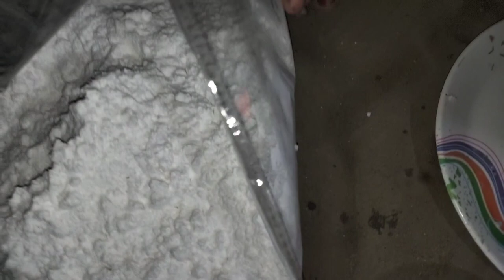Odisha Khira Gaintha Pitha/Gaintha Pitha Recipe in odia/Gaintha Pitha Recipe/Odia Authentic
Odisha Ka Khira Gaintha Pitha/Gaintha Pitha Khiri Recipe/Gaintha Pitha/Odia Authentic
baula gaintha pitha
gaintha pitha recipe in odia
authentic odia food
oriya food recipes
recipe in oriya
odia recipe
recipe in odia
food odisha
rajeeb balasore vlogs
Gaintha pitha recipe
Gaintha pitha recipe by rajeeb balasore vlogs
authentic oriya food
Gaintha pitha recipe by rajeebbalasorevlogs
Gaintha pitha Kheer by rajeebbalasorevlogs
gaintah pitha kheer recipe
gaintha pitha khiri recipe in odiakhira gaintha pitha recipe in odia
village life
cute family
rajeeb balasore vlogs
family vlog
hindi vlog
odia vlog
pitha recipe
pitha recipe in odia
odia authentic food recipe
Gaintha pitha khiri recipe in odia
recipe by rajeebbalasorevlogs
khira Gaintha Pitha in odia
khira Gaintha pitha in hindi
HomeFood
khira gaintha pitha recipe
baula gaintha pitha
kheera gaintha pitha recipe
odisha traditional pitha recipe
odia authentic pitha recipe
odisha authentic sweet recipe
boula amabasya gaintha pitha
gaintha khiri recipe
khira gaintha pitha
Gaintha Pitha Khiri Recipe (odia): Gaintha pitha Khiri(khira Gaintha/Gaintha pitha Kheer) is a mild sweet and creamy Odia Authentic dish in Odisha,India .Which is prepared with soaked rice powder . which take little time. But here I have made this kheer using redimade Rice Flour (Rice powder/Chaula Chuna)using Raw Rice.This Rice flour can also be made at home easily .This delicious Gaintha Kitha Khiri/Kheer is generally prepared in the day of Baula Amabashya or can be enjoyed during any occasion,brat & festival etc.